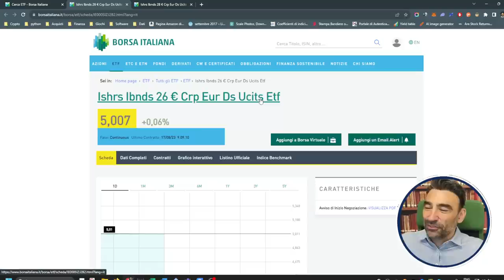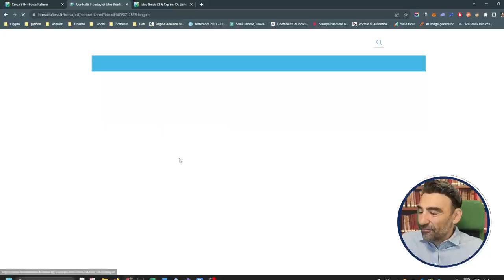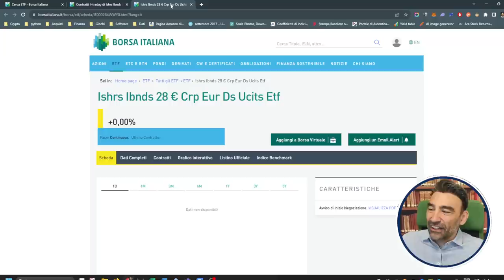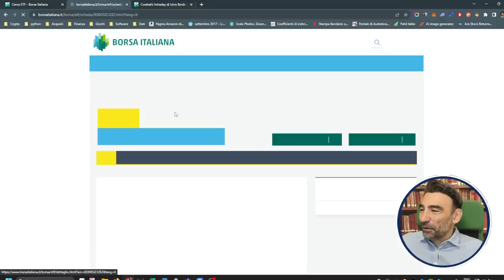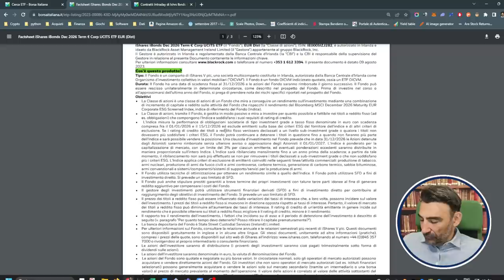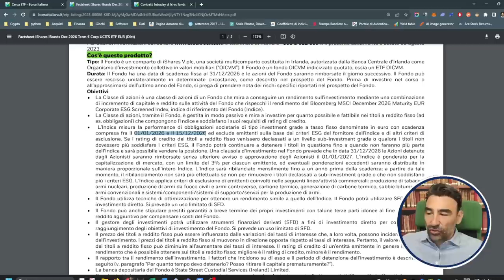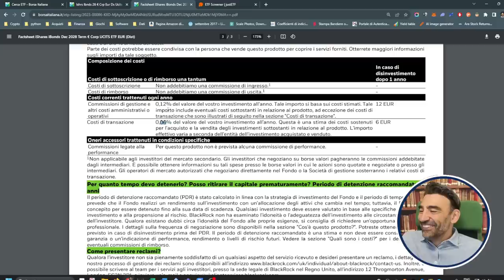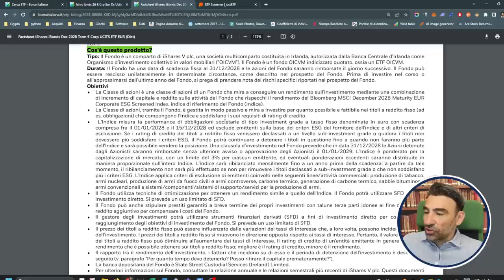ETF obbligazionari a scadenza di iShares parte 1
*SOLO OGGETTI COMPRATI DA ME E DI CUI SONO SODDISFATTO!*